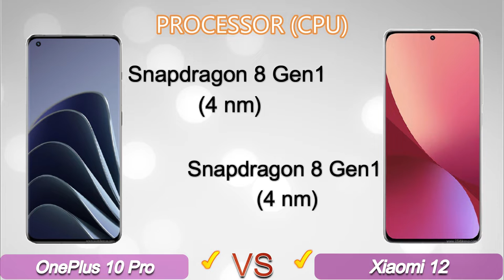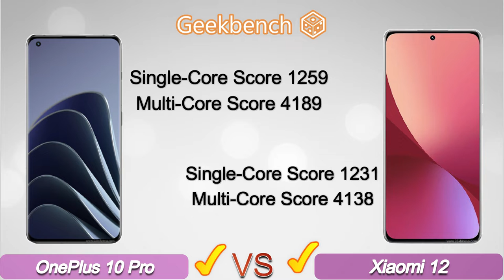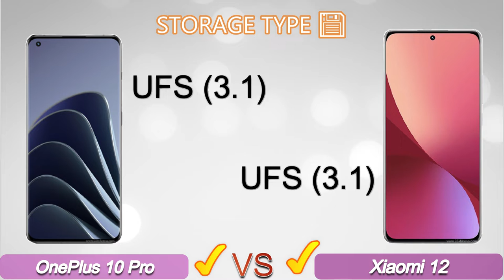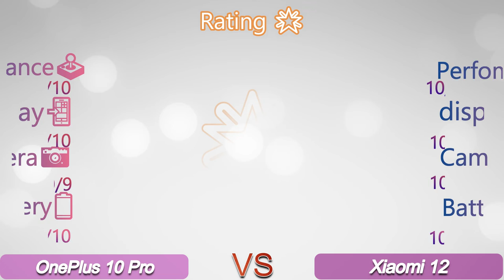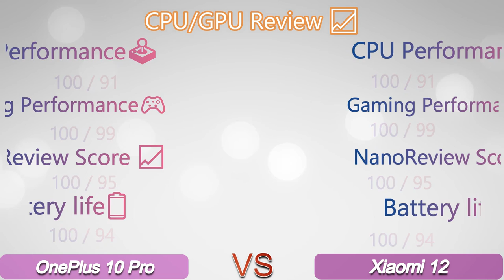oneplus 10 pro vs xiaomi 12 / xiaomi 12 vs oneplus 10 pro [idle Rahul]❤🤘🌟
idle Rahul
comparison
xiaomi 12 pro vs oneplus 10 pro
oneplus 10
oneplus
oneplus 10 pro performance
oneplus 10 pro vs 9 pro
oneplus 10 pro gaming test
oneplus 10 pro обзор
xiaomi 12
xiaomi
xiaomi 12x
xiaomi 12 ultra
xiaomi 12 gaming
xiaomi 12 malaysia
xiaomi 12 pro battery test
xiaomi 12 black
xiaomi 12 specs
xiaomi 12 hindi
xiaomi 12 vs 12x
xiaomi 12 series
Rock star